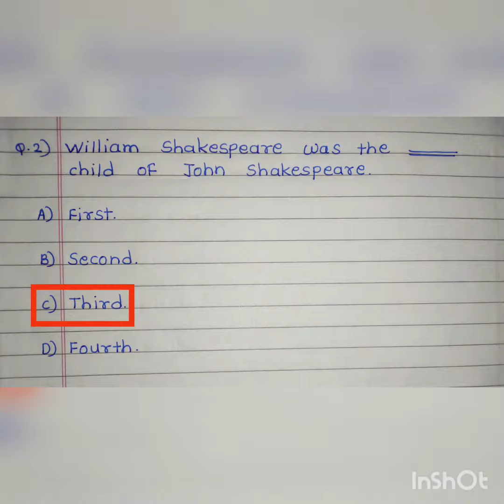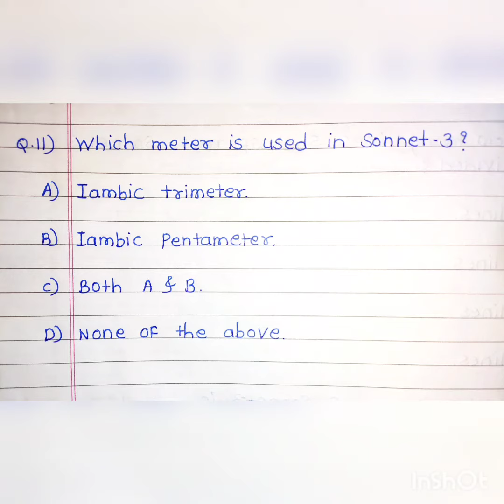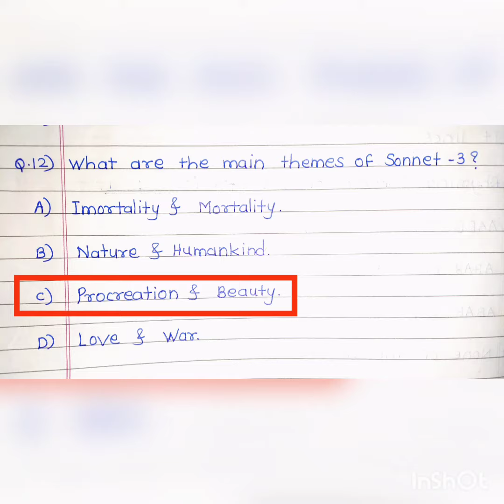MCQ | Sonnet 3 by William Shakespeare | Appreciating poetry | SYBA | Sem-3